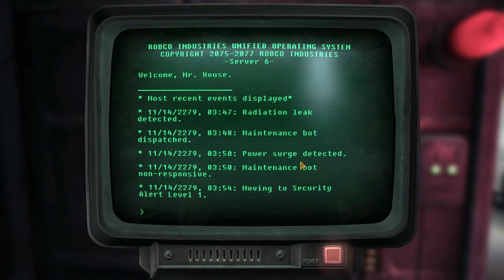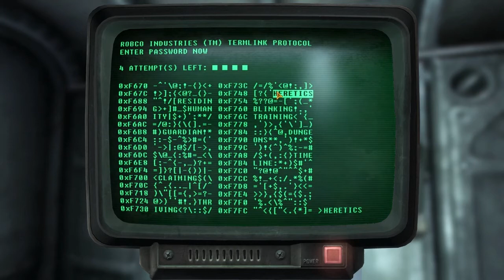VoC Survives: New Vegas 84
This field trip was terrible. Just a bunch off assholes hanging around